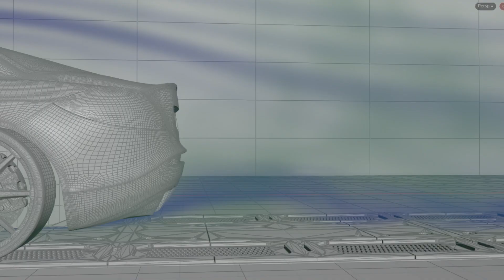wind tunnel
wind tunnels to study the interaction between the object and the moving air. I used pyro solver in Houdini for simulating smoke and collison